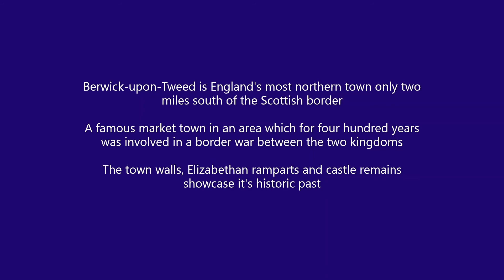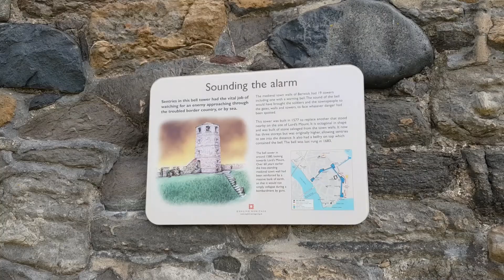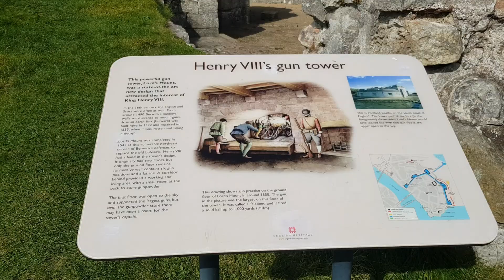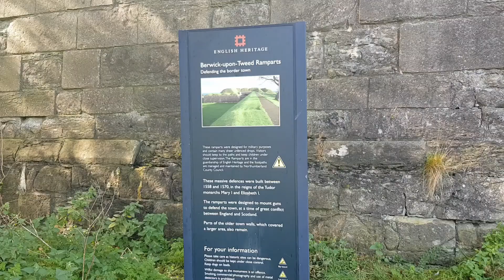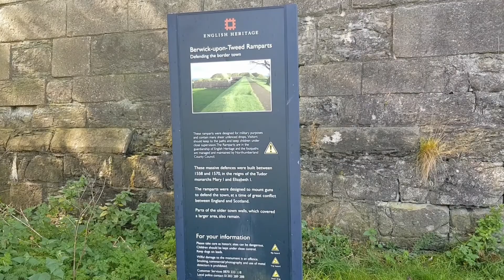Berwick upon Tweed - September 2020 Part 1/3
A holiday to one of our favourite historic towns, Berwick is England's most northern town and changed hands many times in battles with Scotland.